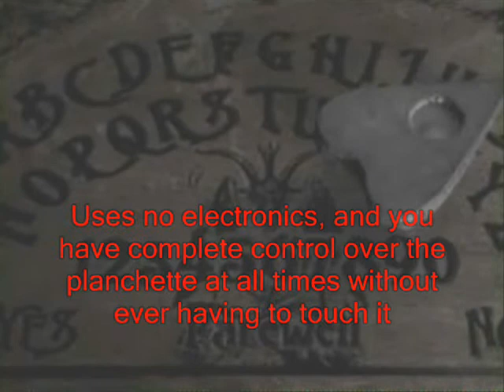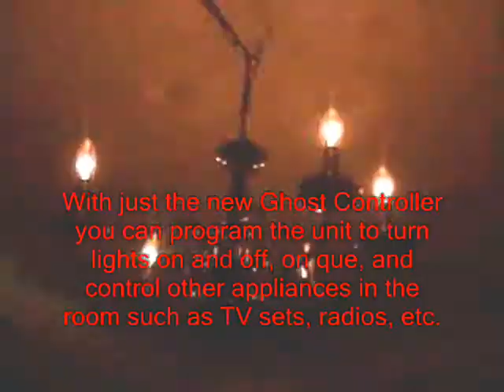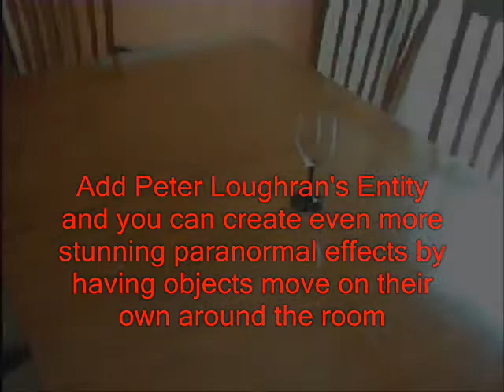Peter Loughran's JITTERS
The Ultimate Customized Ghost Show, purchase the components seperately, or in one complete package deal, available